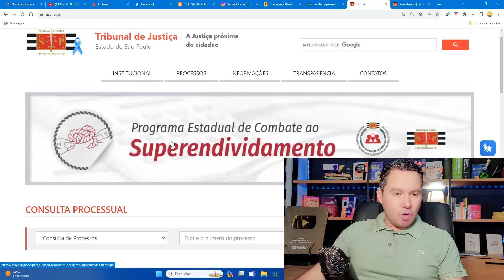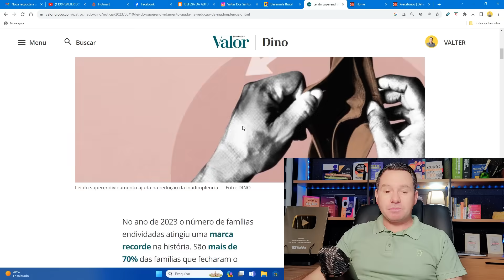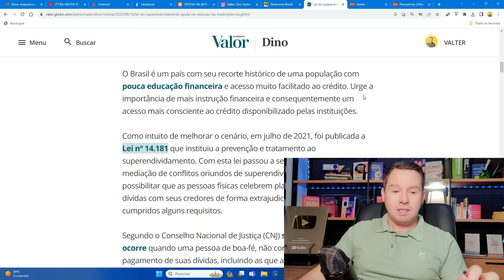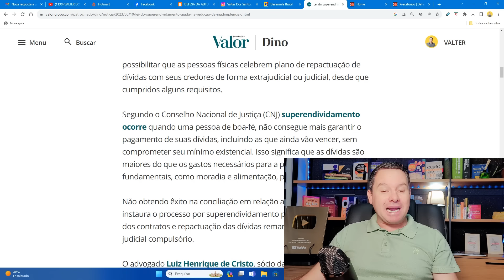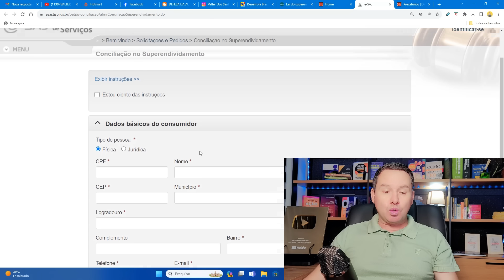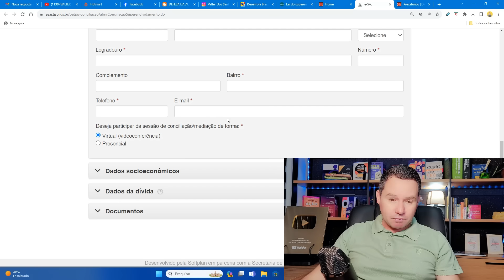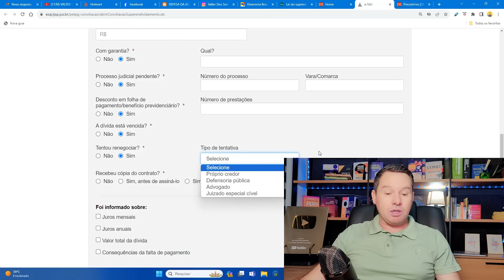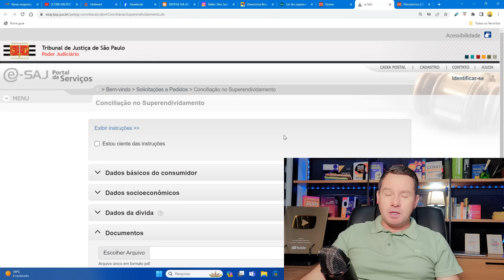A LEI QUE PODE SALVAR APOSENTADOS DAS DÍVIDAS / PROGRAMA DE COMBATE AO SUPERENDIVIDAMENTO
Segundo pesquisas recentes da FECOMERCIO (Federação do Comércio de Bens, Serviços e Turismo), mais de 70% das famílias neste ano fecharam o mês com dívidas e comprometimento no orçamento familiar. O que estimula esse aumento de esse número são as dívidas com cartão de crédito, o qual representa mais de 80% da quantidade de dívidas, de acordo com a mesma pesquisa.
Lei do Superendividamento: um passo importante para a proteção do consumidor

O Senado Federal aprovou, em 2022, a Lei 14.181, que institui medidas para prevenir e regular o superendividamento de consumidores no Brasil. A lei, que entrou em vigor em 1º de novembro de 2023, é um passo importante para a proteção do consumidor, pois estabelece regras claras para o crédito e oferece mecanismos para a renegociação de dívidas.

A lei define o superendividamento como a situação em que o consumidor não consegue cumprir suas obrigações financeiras e, como consequência, fica impossibilitado de honrar seus compromissos básicos, como alimentação, moradia e saúde. A lei considera superendividado o consumidor que possui dívidas que somam mais de 50% de sua renda mensal.

A lei estabelece uma série de medidas para prevenir o superendividamento, como:

A obrigatoriedade de fornecer ao consumidor informações claras e precisas sobre os custos e riscos do crédito;
A proibição de oferta de crédito a consumidores que já estejam superendividados;
A restrição da oferta de crédito a consumidores que não tenham capacidade de pagamento.
A lei também oferece mecanismos para a renegociação de dívidas, como:

A criação de um comitê de mediação de conflitos entre consumidores e credores;
A possibilidade de suspensão dos encargos moratórios e a redução da dívida;
A possibilidade de renegociação da dívida por meio de um plano de pagamento personalizado.
A aprovação da Lei do Superendividamento é um importante avanço para a proteção do consumidor no Brasil. A lei estabelece regras claras para o crédito e oferece mecanismos para a renegociação de dívidas, o que pode ajudar a evitar que milhões de brasileiros caiam na situação de superendividamento.

Alguns dos principais benefícios da Lei do Superendividamento:

Proteção ao consumidor: A lei estabelece regras claras para o crédito, o que pode ajudar a evitar que consumidores sejam enganados ou lesados por credores.
Renegociação de dívidas: A lei oferece mecanismos para a renegociação de dívidas, o que pode ajudar consumidores a sair do superendividamento.
Promoção da justiça social: A lei pode ajudar a reduzir a desigualdade social, pois pode permitir que consumidores superendividados retomem sua vida financeira.
Como a Lei do Superendividamento pode ajudar você?

Se você está com dívidas que estão dificultando sua vida financeira, a Lei do Superendividamento pode ajudá-lo. A lei estabelece uma série de medidas para a renegociação de dívidas, o que pode permitir que você:

Reduzca o valor de sua dívida: A lei permite que você renegocie sua dívida por meio de um plano de pagamento personalizado, o que pode reduzir o valor total da sua dívida.
Aumente o prazo para o pagamento de sua dívida: A lei permite que você renegocie sua dívida por um prazo maior, o que pode reduzir a pressão financeira sobre você.
Suspenda os encargos moratórios: A lei permite que você suspenda os encargos moratórios, como juros e multas, o que pode reduzir o valor das parcelas que você precisa pagar.
Para saber mais sobre a Lei do Superendividamento, você pode consultar o site do Senado Federal ou o site do Procon.